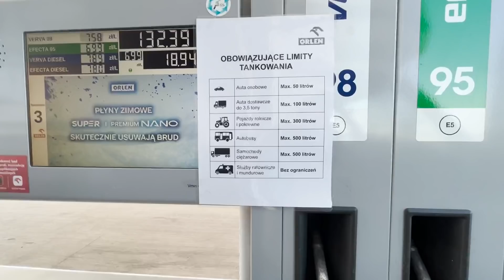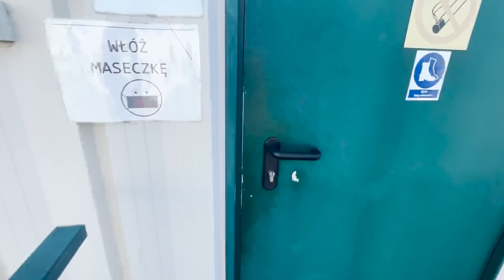Takiej trasy to już dawno nie było... ! Coś się poprawia w tym transporcie!! |Marduła&Road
Jeżeli spodobał ci się film zachęcam do zostawienia subskrypcji koniecznie z dzwoneczkiem, aby być na bieżąco oraz łapkę w górę .Do usłyszenia w kolejnym 😉
Checesz być bardziej nabierząco? Wpadaj na 📷Instagram: p_mardula

JAKIEGO SPRZĘTU UŻYWAM DO NAGRYWANIA?

CZYM MONTUJE FILMY?
- Adobe Premiere